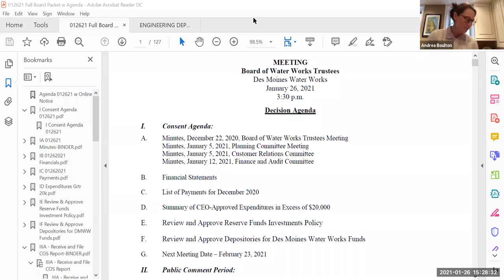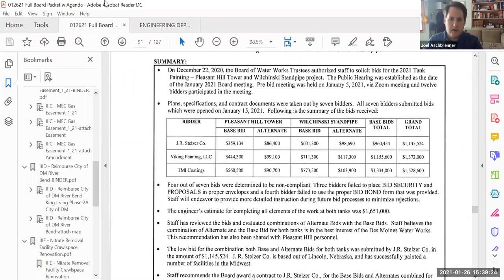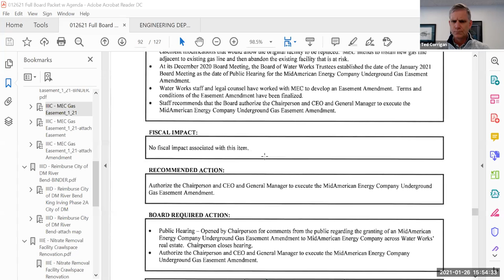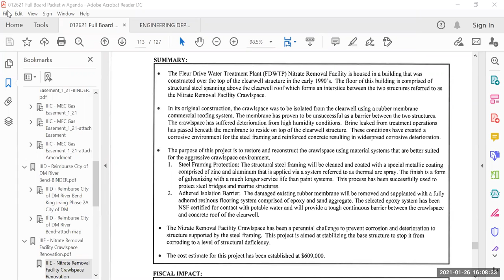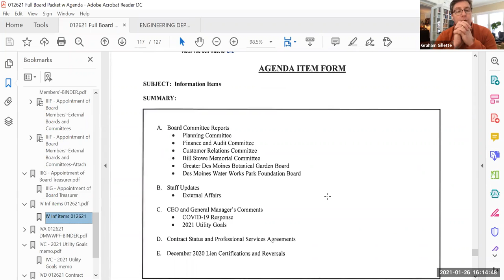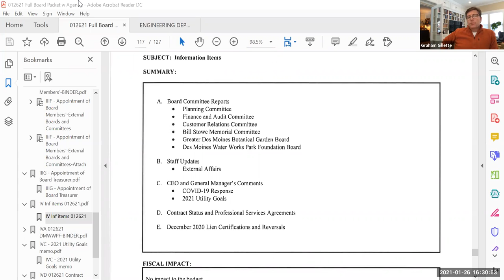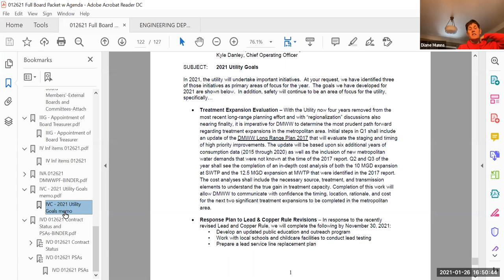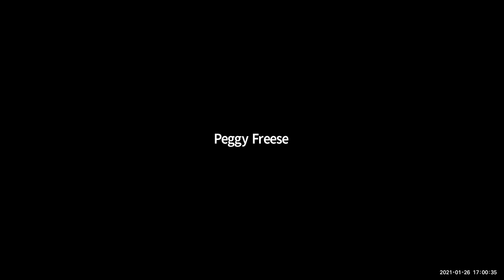January 26, 2021: Des Moines Water Works Board of Water Works Trustees Meeting